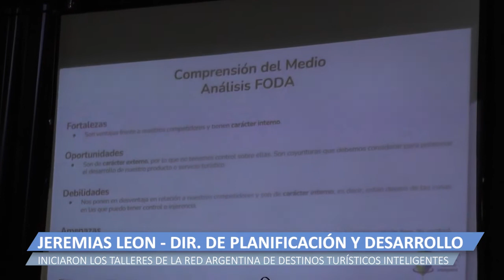2022 04 01 TALLERES DE LA RED DTI JEREMIAS LEON